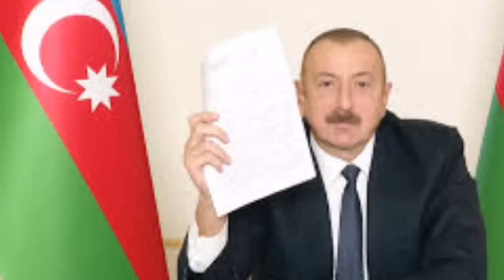450 զոհ, ռուսները առաջին կրակը բացեցին Ադրբեջանի վրա։ Սա նոր պատերազմ է